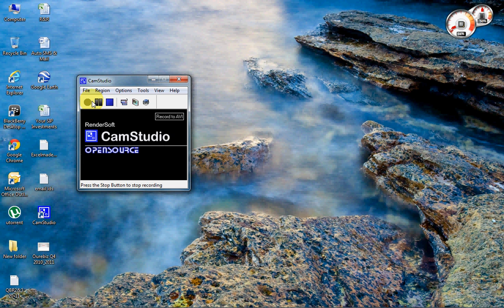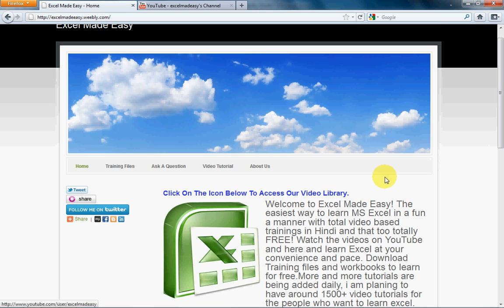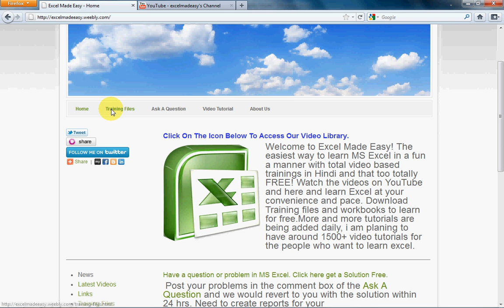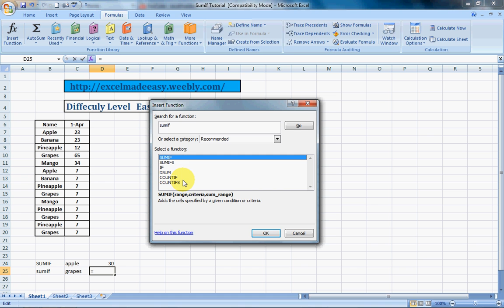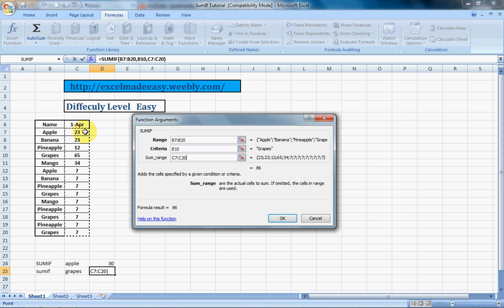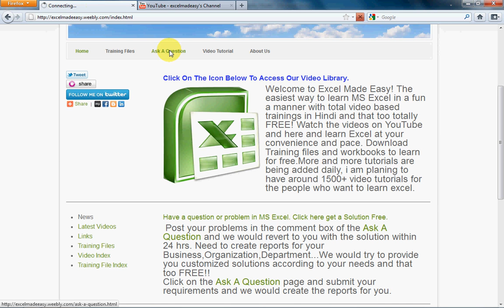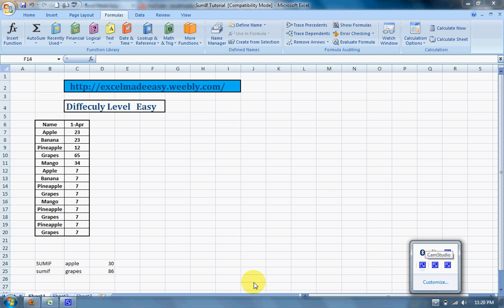MS Excel SumIf Formula | Do Addition Based on a Condition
Learn the Sumif formula of MS Excel in the easiest way.  The Excel Guru teaches how to calculate the the Sum of a range based on a specific criteria using the  the Sumif formula .
The SUMIF function is a worksheet function that adds all numbers in a range of cells based on one criteria (for example, is equal to 5000).

Parameters or Arguments of Sumif Formula

range
The range of cells that you want to apply the criteria against.
criteria
The criteria used to determine which cells to add.
sum_range
Optional. It is the range of cells to sum together. If this parameter is omitted, it uses range as the sum_range.
Applies To

Excel 2016, Excel 2013, Excel 2011 for Mac, Excel 2010, Excel 2007, Excel 2003, Excel XP, Excel 2000
Type of Function

Worksheet function (WS)

Share your views and provide comments on the video so that I can improve the learning experience. 10 Most Used Formulas MS Excel